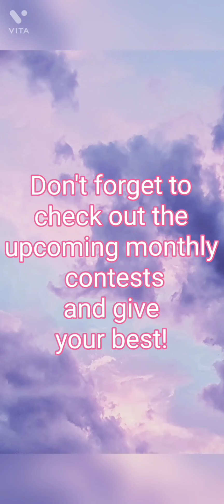WINNERS DECLARATION AND PARTICIPATION - CD SKETCHING CONTEST 01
Winners declaration and Participation as showcased in the contest album of Commondove Sketching Contest 01 on the Commondove App's Sketching Contest